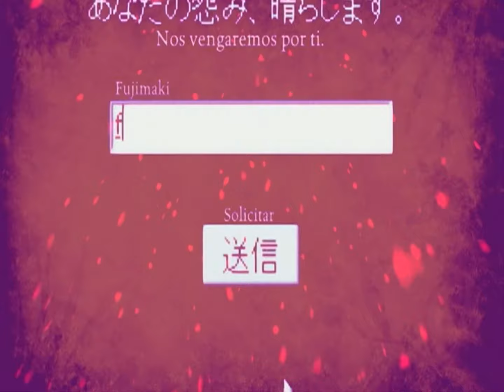Jigoku Shoujo-Nightmare Amv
it's not mine i just put some effects and other scenes